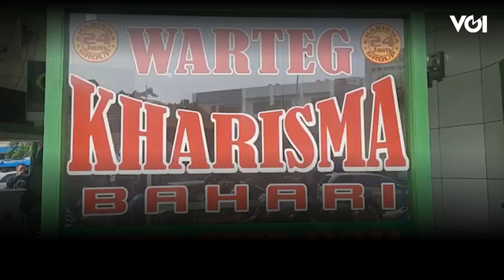Modus Jadi Pembeli, Aksi Pencurian Ponsel di Warung Nasi Terekam Kamera CCTV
Inilah aksi pencurian telepon genggam di sebuah warung nasi yang terekam kamera CCTV. Peristiwa terjadi di Jalan Basuki Rahmat, Jatinegara, Jakarta Timur.Terlihat pelaku langsung berdiri di samping etalase. Melihat penjaga warteg tidak ada, pelaku memanfaatkan kesempatan saat melihat satu unit telepon genggam jenis android di atas meja. Pelaku langsung menggasaknya dengan cara menutupinya menggunakan plastik berwarna putih. Kemudian pelaku langsung keluar dari warung nasi dan melarikan diri. Pengelola warteg sangat resah dengan ulah pelaku dan berharap polisi dapat menangkapnya.